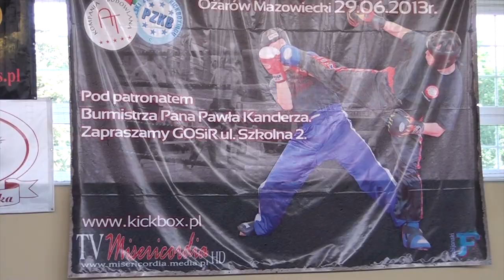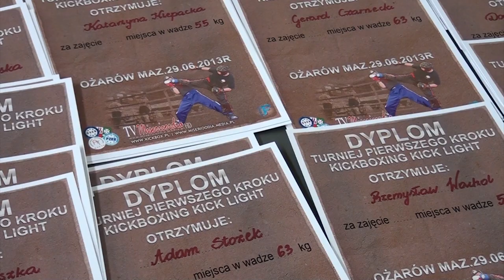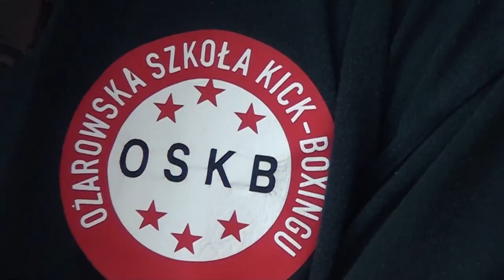Puchar w kick-boksingu